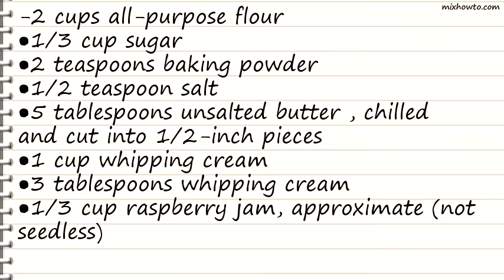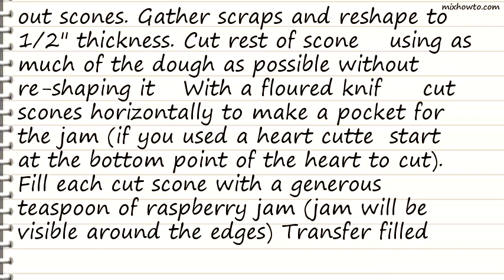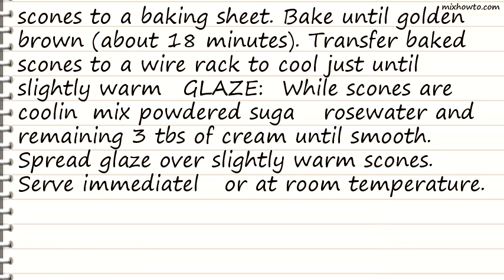Recipe Raspberry Scones With Rose Water Glaze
INGREDIENTS:
-2 cups all-purpose flour
●5 tablespoons unsalted butter , chilled and cut into 1/2-inch pieces
●3 tablespoons whipping cream
●1/3 cup raspberry jam, approximate (not seedless)
●1/4 teaspoon rose water (can be found in Middle Eastern markets and specialty stores)